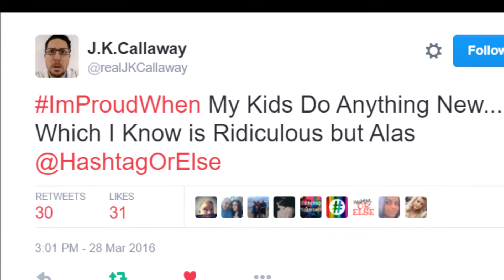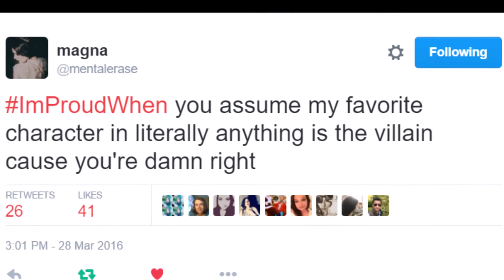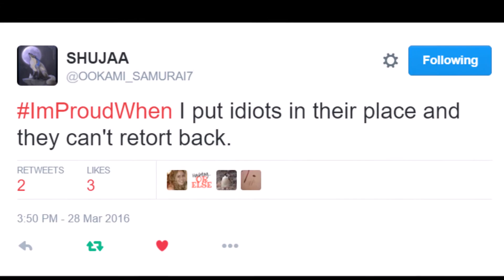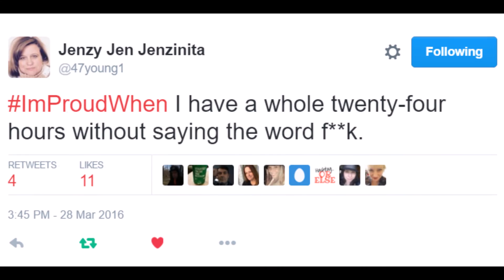Top10 ImProudWhen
Top Tweets from @HashtagOrElse Game ImProudWhen Played on 3/28/2016